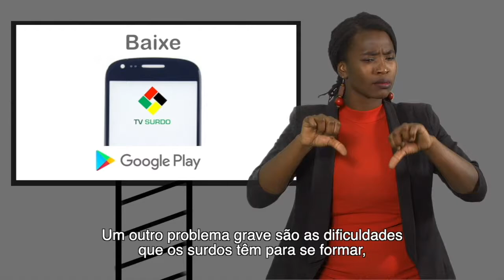PROGRAMA DA TV SURDO - 04/01/2019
Mais detalhes em:
Programa em Retrospectiva